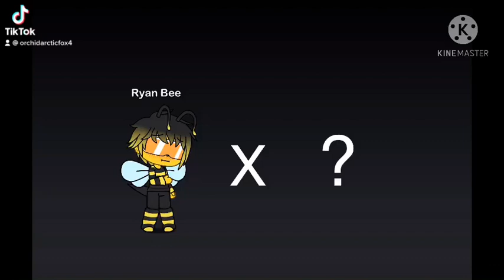Ryan Bee x ?